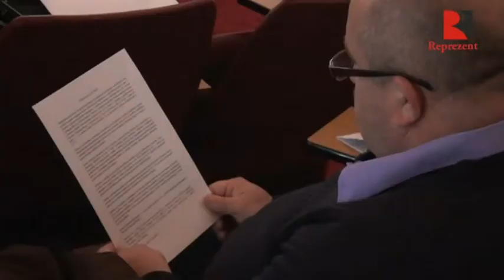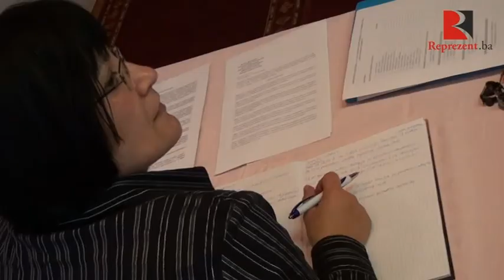Sjednica Vijeca Velika Kladusa 24.04.2014.